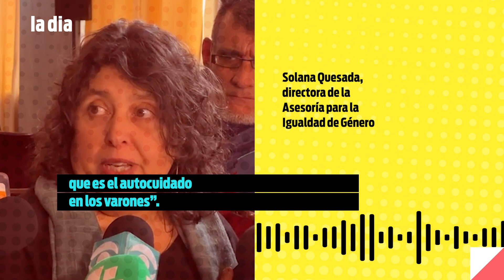Intendencia de Montevideo habilitó una línea telefónica de escucha para hombres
A través de un convenio con la Facultad de Psicología se brinda un espacio de asesoramiento y orientación psicosocial y socioeducativa, que atiende diversas temáticas.